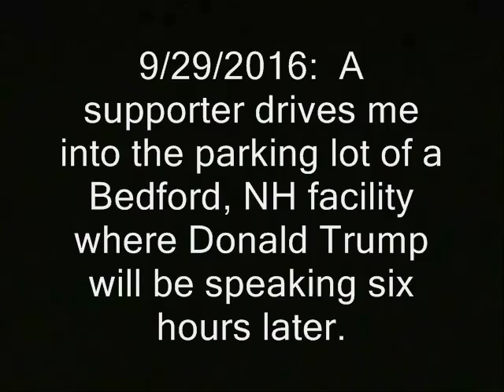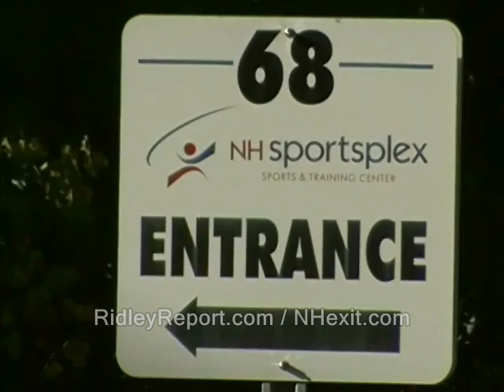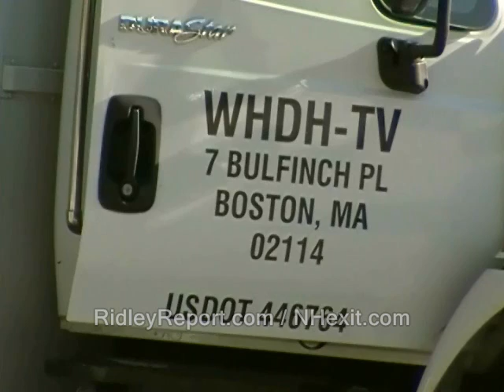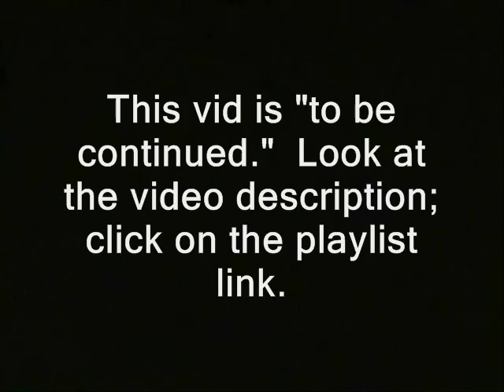Secret Service approaches me before Trump event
'  9/29/2016:  A supporter drives me into the parking lot of a Bedford, NH facility where Donald Trump will be speaking six hours later.  '

new hampshire donald trump hillary clinton campaign election 2016 ron paul, journalists journalism rand paul government, anarchism anarchists , feds nh freedom daisy ridley. liberation successful resistance movements. dave ridley report new hampshire primary. federal reserve julian assange, politics authoritarians. christopher cantwell chris activism libertarians Stefan Molyneux video cops busybodies ridleyreport indie reporters republicans independent journalism constitutional vlogs police libertarianism voluntaryism bernie sanders voluntaryists edward snowden John McAfee bradley manning chelsea sovereign citizens photography is not a crime carlos miller wmur channel 9 maggie hassan wood margaret kelly ayotte ian freeman democrats. liberty alliance ben swann full disclosure secession independence secessionists sovereignists george soros stop free keene penn and teller penn jillette gillete teller's bullshit david koch brothers collapse of the united states empire second civil war imperial charles koch creative commons license hunter s. thompson eric garner police brutality  video free to use common core smarter balance testing standardized john birch society videographers. downsize dc free talk live americans for prosperity tea party granite grok rich girard at large first amendment free speech freedom of the press the press media  free state project atlas shrugged galt's gulch in real life officers public domain footage gonzo journalism ron paul. talk radio walter williams rush limbaugh frank guinta constitutional convention of the states balanced liberland alex jones libertarian party ammon bundy cliven militias brexit frexit nhexit nhexit.com texit alton sterling black lives matter Philando Castile's  Lavish Reynolds..ayn rand fbi riots unrest civil rights treasury department donald trump make america great again deplorables basket bill clinton gary johnson darryl perry parry law enforcers enforcement homeland security protecting presidential candidates tsa transportation security administration secret service, trump, trump event, homeland security, hillary clinton, protection, cops, police, bedford, new hampshire donald trump's.